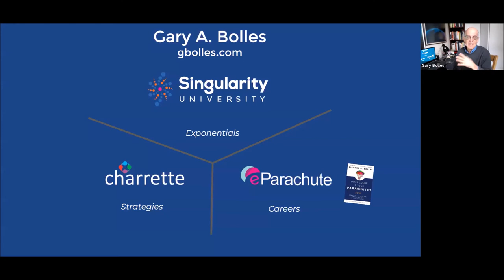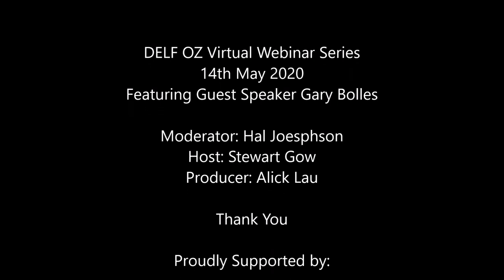Who is Gary Bolles | The Future of Work | The Great Reset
Who is Gary Bolles - Gary introduces himself and describes the three hats he wears and how each of the organisation he is involved with contributes to his insights on The Future of Work

The 1st Digital Entrepreneur Leadership Forum (DELF) OZ Virtual Webinar - Q&A with Gary Bolles - May 14th 2020

About Gary A. Bolles
Chairs the Future of Work faculty for Singularity University and is also an internationally – recognised expert on the future of learning. He is co-founder of eParachute.com, an online platform that helps job-hunters & career changers based his father’s best-selling career book of all time, What Color Is Your Parachute??.

What is DELF OZ virtual 2020?
The Digital Entrepreneur’s Leadership Forum (DELF) is a thought leader's event which has been running since early 2000 in Hong Kong at the Cyberport digital technology science park. In 2020, New Ventures Australia is excited to announce our partnership with international thought leadership event Producer Hal Josephson of MediaSense in order to host a DELF conference in Australia and to attract global industry experts in the digital technology and investment sectors to Brisbane, Queensland.

However, as a result of the Covid-19 crisis, we are pivoting proactively to respond to the unprecedented & completely different global business landscape. Given that live face-to-face events are not possible at this time, we have created the DELF OZ virtual webinar series to deliver inspirational online events to Queensland’s and Australia's network of business leaders, innovation change agents and entrepreneurs.